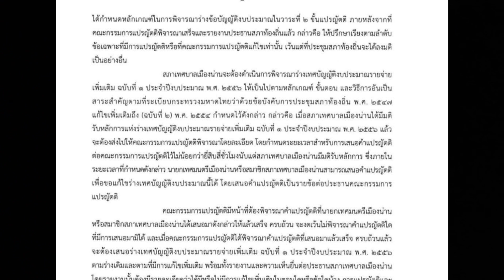การพิจารณาร่างข้อบัญญัติงบประมาณรายจ่ายประจำปีของท้องถิ่น